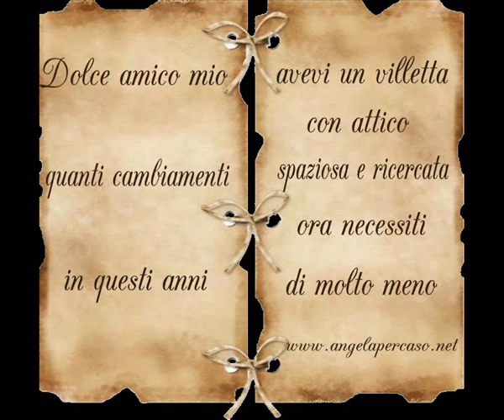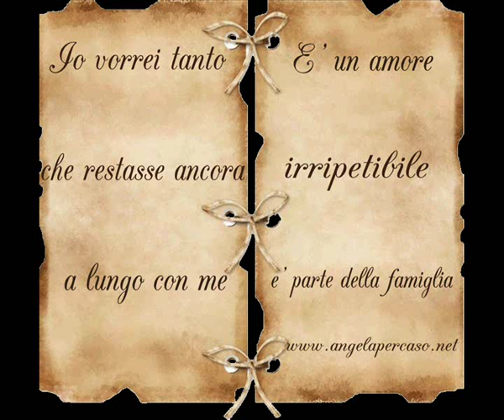inseparabile - agapornis - roseicollis: Pio un lunga vita con me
Non vorrei mai "domani" trovarmi a raccontare di lui per un motivo triste. Meglio ora che è ancora con me. Poi farò ciò che mi dice il cuore. Io lo festeggio ora finchè posso accarezzarlo piano piano ancora